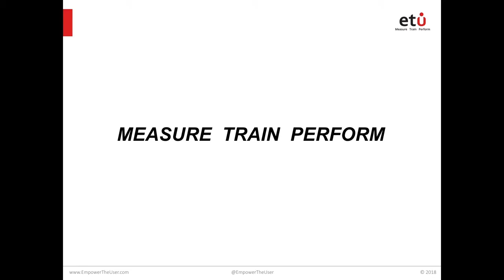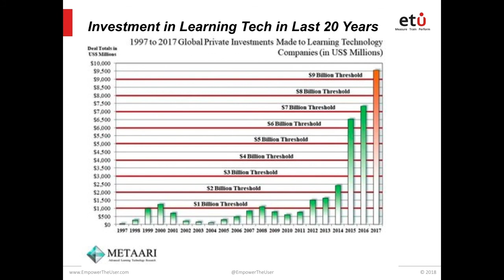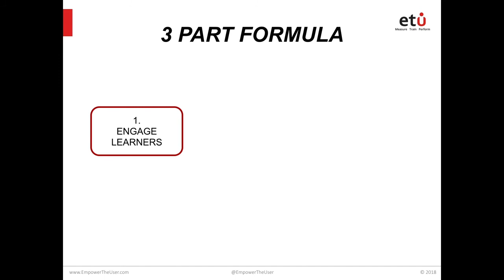It’s a new dawn, it's a new day, it's a new line...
Here's a 12 month preparation plan. What to assemble, in what order and by when. Where to get insights, case studies and best practices to inspire your own approach and why this is becoming a very real thing for L&D, HR and Talent Leaders. This session will include: - A look at the Business Impact and Meaningful Metrics Talent Management leaders are reporting to the board. - The obvious (and unexpected) Business Challenges they are solving for their organization today. - The approach they took to go from metrics that don’t matter as much, to metrics that result in tangible ROI. - A 12-month roadmap you can take and apply tomorrow, to prepare you for the day your board wants ROI reporting from the Talent Management leaders. About Austin Kenny: Having taught corporate training sessions himself Austin knows first hand just how difficult it is to keep learners engaged, measure performance improvement and return on investment. Convinced that the rate of innovation in technology that measures behaviors lags well behind that of other industries. Austin is passionate about solving business challenges with measurable benchmarked data. Making it easier to bring innovation and best assessment and training practices to the world. An energetic and enthusiastic behavior evangelist, Austin can be found at conferences around the world sharing the knowledge gained from working in this exciting area. He started his career in New York in the fixed income banking Industry working for ICI/ADP and has a B.Sc. and M.Sc. Degree in Computer Science from Trinity College Dublin, Ireland. About Maria McMahon: Bringing a consultative approach to working with clients, Maria ensures she is driving success by helping clients to align to the business in a way they never have before, by leveraging her background and the success of EmpowerTheUser&amp;#39;s solution. Her experience over the last decade has been a mix of both eLearning and Learning Measurement. She has worked with CLO&amp;#39;s and Heads of Talent to identify and uncover new ways to get them a seat at the table by understanding the message from the CEO and how L&amp;amp;D needs to be aligned to that message. Maria brings enthusiasm and intel to what she does. Often times it&amp;#39;s heard from her clients &amp;quot;I never thought of it like that before&amp;quot; and that gets her excited. Teaching a new way and helping to elevate the conversations. Maria has written articles that are specific to what she is hearing from her L&amp;amp;D world and is always looking to instil to her clients why it is so important to &amp;quot;think differently&amp;quot;. About Patricia Aquaro: Patricia E. Aquaro is Managing Director and Executive Manager of Learning &amp;amp; Performance within Global Talent &amp;amp; Development at BNY Mellon. She is responsible for developing learning solutions to cultivate a strong risk culture and enhance the professional skills of employees across the company. Previously, Aquaro was Credit Portfolio Manager for Broker-Dealers, Alternative Funds and Finance Companies in the Global Financial Services Credit Division. In 2007, she concluded a high-priority initiative for the division by establishing a central group to manage affiliate relationships across the institution and ensure compliance with Regulation 23 A &amp;amp; B, which governs transactions between a bank and its affiliates. She was also responsible for the integration of existing portfolios and new credit exposures resulting from the merger of The Bank of New York and Mellon Financial. After completing the Bank’s formal credit training program, she joined Global Client Management and developed a new centralized credit underwriting function for the North American Banks Division. She subsequently implemented this model across all groups within Financial Institutions. Aquaro joined The Bank of New York Mellon in January 1996 through the acquisition of JP Morgan’s global custody business. About Brenda Sugrue: Brenda Sugrue is the Global Chief Learning Officer for EY, a professional services firm with over 260,000 employees. She provides strategic direction and leadership of learning operations and curriculum globally. In previous roles, Brenda led learning, innovation, and research programs at IBM, ITT Corporation, Kaplan, the Association of Talent Development (ATD), and the University of California Los Angeles (UCLA). She was a professor of Instructional Design and Technology at the University of Iowa, and founded an e-learning software company. Throughout her career Brenda has championed evidence-based practice in learning. She translates learning science into scalable processes and systems for designing, delivering and measuring learning.